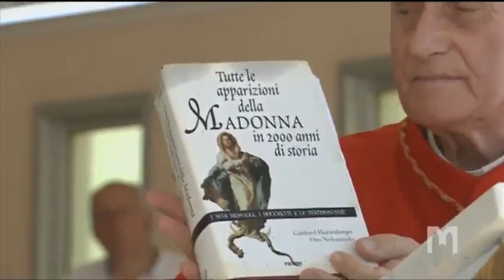03ago17giotestimonianzaCardinalErnestSimoni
Međugorje, giovedì 3 agosto 2017, 3° giorno del 28° Mladifest, testimonianza toccante del cardinal Ernest Simoni, Presbitero dell’Arcidiocesi di Shkodrë-Pult (Scutari – Albania).